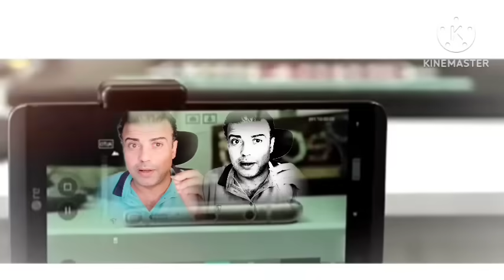هربت العشـ ـيق الاول من الشباك وورطت العشـ ـيق الثانى.وأعد،مت زوجها❌ أفجـ ـر زوجة بحـ.ـلوان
تمكنت أجهزة أمن القليوبية من كشف لغز مقتل شاب بعدة في منزله بقليوب، بعد العثور عليه مقتولا داخل منزله بمنطقة أم بيومي دائرة مركز شرطة قليوب فى محافظة القليوبية.

 تبين أن وراء ارتكاب الواقعة أم وابنها قاما بارتكاب الواقعة وتم ضبطهما وتحرر المحضر اللازم وتولت النيابة التحقيق.

تلقى اللواء عبدالفتاح القصاص مدير أمن القليوبية بالتنسيق مع وزارة الداخلية، إخطارا من اللواء محمد السيد مدير المباحث الجنائية بالقليوبية يفيد بورود بلاغ بالعثور على جثة شاب به عدة طعنات داخل منزله بدائرة المركز.
وتوصلت تحريات المقدم حسام الحسينى رئيس مباحث مركز شرطة قليوب إلى أن الجثة لشاب يدعى "عادل. ا" يبلغ من العمر 22 عامًا يعمل في صناعه تابلوهات الصور، وعثر عليه داخل مسكنه بهعدة طعنات في انحاء الجسد.

وقال شهود عيان أهالي أم بيومي أن بداية أحداث الواقعة تعود عندما قام والداه وأشقاؤه بالخروج من المنزل للذهاب إلى الصلاة بالكنيسة، وتركه بالمنزل بمفرده وعند عودتهم للمنزل وجدوا نجلهم جثة هامدة ملقاة على الأرض وبها عدة طعنات بالجسد.

وأسفرت جهود فريق البحث عن أن سيدة ونجلها قاما باستقلال توك توك من ناحية الطريق الدائرى بالقرب من المنطقة إلى منزل المجنى عليه وقاما بالتخلص منه بعدة طعنات بالجسد وفرا هاربين.

وعقب تقنين الإجراءات تم ضبط المتهمين. وبمواجهتهم، اعترفو بارتكاب الواقعة بسبب خلافات مع المجنى عليه، تم تحرير محضر بالواقعة وتولت النيابة العامة التحقيق.

شيع المئات من أهالي منطقة أم بيومي، دائرة مركز شرطة قليوب، جثمان الشاب عادل أمين، في العقد الثاني من العمر، إلى مثواه الأخير، والذي تم قتله على يد مجهولين داخل منزله، حيث تم العثور على جثته بها عدة طعنات بالجسد والأعين.

اقرأ أيضا | النيابة العامة تصرح بدفن جثة الشاب «عادل» قتيل قليوب

وأدى المشيعون صلاة الجنازة على جثمان الشاب بكنيسة الأنبا بولا بمنطقة أم بيومي، وتم دفنه بمقابر الأسرة وسط انهيار أسرته وأصدقائه.

وكان شهود عيان واقعة مقتل شاب بمنطقة منطي بدائرة مركز شرطة قليوب، بمحافظة القليوبية، أكدوا أن بداية أحداث الواقعة تعود عندما قام والديه وأشقائه بالخروج من المنزل للذهاب إلى الصلاة بالكنيسة، وتركه بالمنزل بمفرده وعند عودتهم للمنزل وجدوا نجلهم جثه هامدة ملقاة على الأرض وبها عدة طعنات بالجسد والأعين، وقطع بالعضو الذكرى، وعلى الفور قاموا بالاتصال بالشرطة.

وتكثف الأجهزة الأمنية بمديرية أمن القليوبية جهودها، تحت إشراف اللواء عبدالفتاح القصاص مساعد وزير الداخلية لقطاع أمن القليوبية لكشف لغز العثور علي جثة  لشاب مطعون عدة طعنات داخل منزله بالجسد والأعين وقطع بالعضو الذكرى، بدائرة مركز شرطة قليوب، جرى نقل الجثة لمشرحة المستشفى، وتم تحرير محضر بالواقعة وتولت النيابة التحقيق.

تلقى اللواء محمد السيد مدير المباحث الجنائية بالقليوبية إخطارا من المقدم حسام الحسينى رئيس مباحث مركز شرطة قليوب بورود بلاغ بالعثور علي جثة شاب مطعون عدة طعنات داخل منزله بدائرة المركز.

انتقلت على الفور الاجهزة الأمنية لمكان الواقعة، وبالمعاينة والفحص تبين أن الجثة لشاب يدعى "عادل.ا.م" يبلغ من العمر 22 عام يعمل في صناعه تابلوهات الصور، عثر عليه داخل مسكنه مطعون عدة طعنات، ويوجد طعنات بالاعين، وقطع بالعضو الذكرى.

وقامت ضباط المباحث بتفريغ كاميرات المراقبة بمحيط مكان الجريمة وسؤال أهلية المتوفي وجيرانه.

وتم تحرير محضر بالواقعة وتولت النيابة العامة التحقيق وامرت باستعجال تحريات المباحث وسرعة ضبط مرتكبي الواقعة.